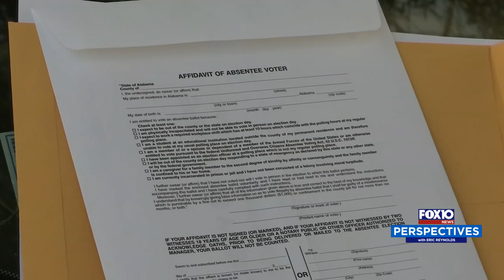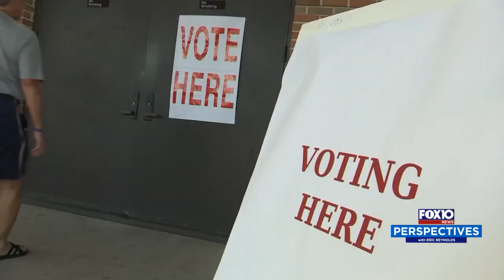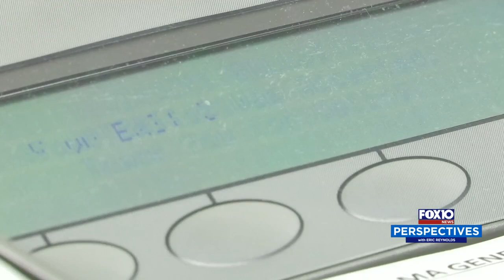Perspectives: Make Your Vote Count